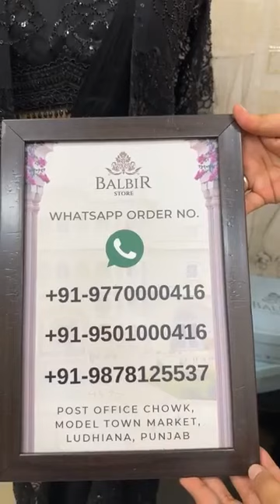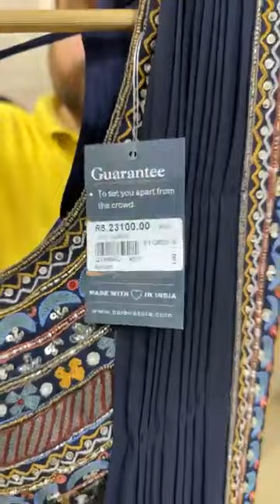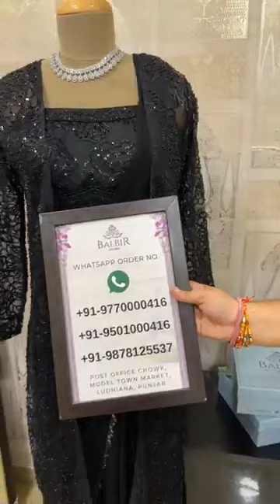Balbir Store Latest Collection LIVE! Indo-Western Outfits & Suits